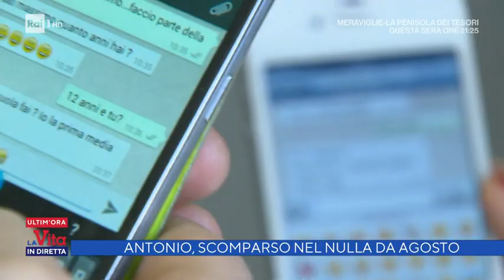Antonio, scomparso nel nulla a Palermo - La vita in diretta 18/01/2022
- Antonio Zangaro non torna a casa da cinque mesi, si è allontanato senza dare spiegazioni, dopo un breve periodo in cui era apparso turbato. Ora la famiglia lancia un accorato appello per ritrovarlo